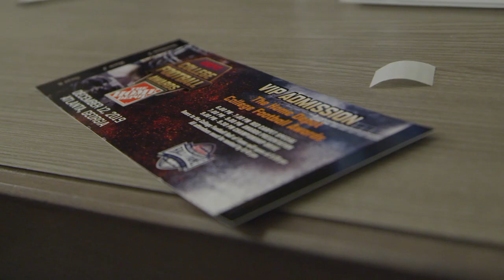The Heartland SE2E8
This week's The Heartland looks back on the red hot Hawkeyes 5th consecutive win, a 35-21 road victory over Illinois.  Also, meet two vital cogs in Iowa's stellar special teams unit, kickers Keith Duncan and Caleb Shudak.